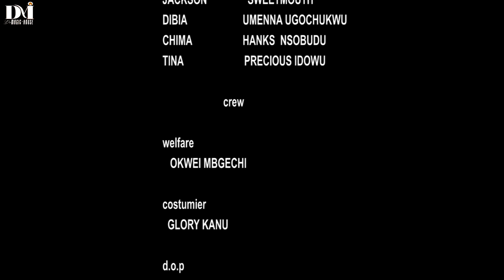A True Life Ghost Story No African Movie Is As Interesting As Was Just Released Today-African Movies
This Nollywood movie tells the story of Don Brymo, Collins Ejike, Chi Chi Bomba

Full Nigerian Movie Starring ;Don Brymo, Collins Ejike, Chi Chi Bomba

Aforevo name ; GAGA LOVE